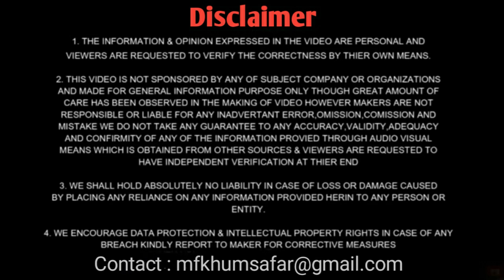Color चुनें की सबसे बड़ी Tension हैं🤦🏻‍♂️| Best Color of Ertiga | आपको कोनसा लेना चाहिए 😍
In this Video :- Color चुनें की सबसे बड़ी Tension हैं🤦🏻‍♂️| Best Color of Ertiga | आपको कोनसा लेना चाहिए 😍. how many colors available in new ertiga 2024 and which Color is best for ertiga here it is comes in 5 different color magma grey , auburn red , mystic blue, silky silver and final pearl white; these are total color of ertiga which you have to choose while buying a new car. I hope you liked the video 🥰🥰

⭕Clutch Lock (Best)
⭕Wheel Lock (Most demanding)
⭕Steering Lock

About me :
I am Faizal from haryana {GGN} and currently in 3rd yr owing a New Ertiga 🥰🥰🥰